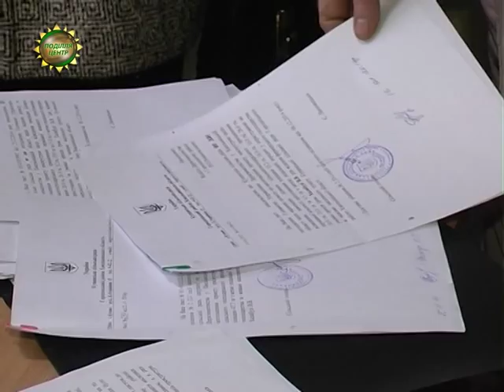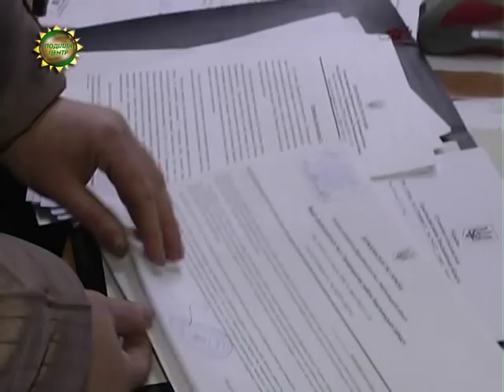ХОДТРК "Поділля-центр" - Земля с.Купин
Земля і люди, або За бідного селянина замовте слово. До нашої редакції звернулися жителі села Купин Городоцького району. Кажуть, їх намагаються ошукати. Резервну землю, яку уподобали для ведення особистого сільського господарства близько 100 селян, віддають фермеру із Вінничини. Роблять це, ігноруючи інтереси,  жителів Купина – без погодження сільради і людей. Аби обстояти себе,   селяни приїхали аж до обласного центру – в Управління Держкомзему.